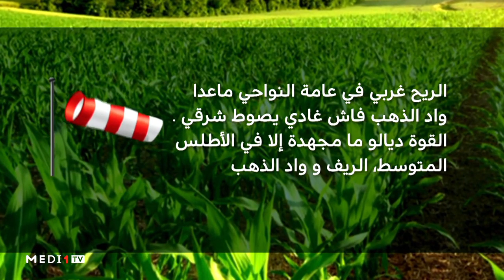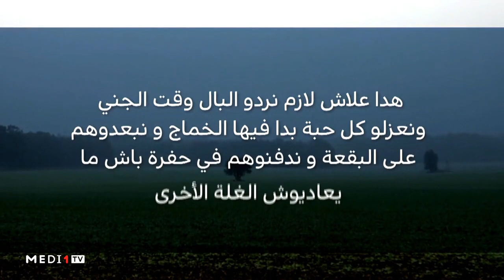طقس_الفلاح .. الأربعاء 04 دجنبر 2019